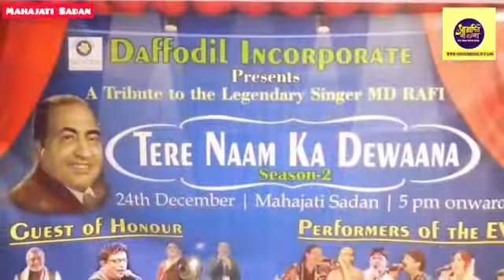"Tere Naam ka Dewaana" (Season 2) By Daffodil InCorporate At Mahajati Sadan. ▪︎Part 1 ☆ 24.12.2021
"Tere Naam ka Dewaana" (Season 2) By Daffodil InCorporate At Mahajati Sadan. ▪︎Part 1 ☆ Saradin Bangla Tv ▪︎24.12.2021